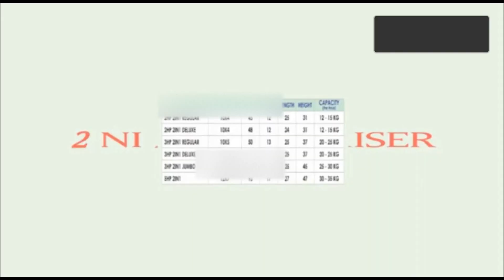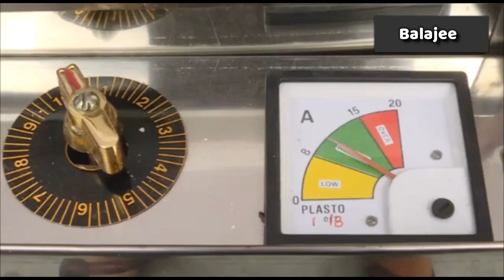Atta Chakki Price | Atta Chakki For Business | Atta Chakki Machine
We Offer Best Atta Chakki Price In India and all type of Machine for Atta Chakki Business and Atta Chakki Pulverizer Machine For Small Business all over India. This is a two in One Pulverizer Machine for food grains Grinding. This Semi Commercial type Atta Chakki is most suitable for small business and operated on 220 volt Single Phase Power Supply and can be operated from home also. The Pulverizer Machine grinds Wheat, Rice, Juwar, Bajra, Coriander (Dhaniya). The machine is suitable for grinding Grains dry items only.

For More Details whats your name and city to 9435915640.
From 10am to 4pm Monday to Saturday.

यह CHAKKI सिंगल फेज पॉवर सप्लाई पर काम करती है। लघु व्यवसाय के लिए उपयोग में आसान और उपयुक्त। हम एक व्यवसाय स्थापित करने के लिए आवश्यक मशीनों की कुल श्रृंखला भी प्रदान करते हैं, जिसमें आपके ब्रांडिंग के साथ पिसाई, पैकिंग शामिल है। यह मशीन गेहूं, चावल, अनाज और कुछ मसालों जैसी सूखी वस्तुओं को पीसने के लिए उपयुक्त है। अधिक विवरण के लिए आप विवरण देख सकते हैं।

This Machine is also available in Stainless Steel and Mild Steel.
This Atta chakki Operates on Single Phase Power Supply. Easy to use and suitable for Small Business. we also provide total Range of Machines required to set up a Business, That include Grinding, Packing with your branding. This Machine is suitable for Grinding Dry items like Wheat, Rice, Grains and some spices. For More Details you can see the description.

Capacity Available: 2HP, 3HP in Single Phase
Capacity Available: 5HP in three Phase.

Output: This is Single Phase Operated.
2hp Economy model: 14 to 16Kg. Per hour.
2hp Standard MS Model: 18 to 24Kg. Per hour.
2hp Heavy Duty Model : 24 to 28Kg. Per hour.

3hp Economy model: 18 to 20Kg. Per hour.
3hp Standard MS Model: 18 to 28Kg. Per hour.
3hp Heavy Duty Model : 24 to 34Kg. Per hour.

Three Phase:
5HP Standard: 30kg.
5HP Heavy: 30 to 40Kg.
Note: Output is Approximate and Depends upon type of grain suitable for dry grinding only.

Power consumption:
2hp : 1.5 unit / hour.
3hp : 2.25 unit / hour.
Operates on AC Power Supply, Not For Generator.

For, घरेलू आटा चक्की | Stoneless Atta Chakki | Domestic Flour Mill | पत्थर रहित बालाजी घरेलू आटा चक्की

For, Heavy Duty Double Stage Pulveriser 3 Phase Power.